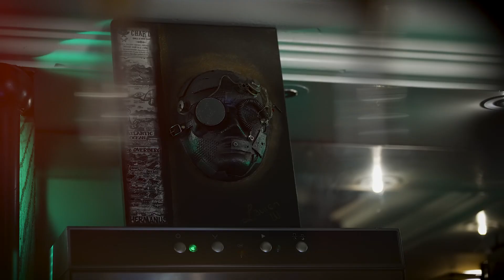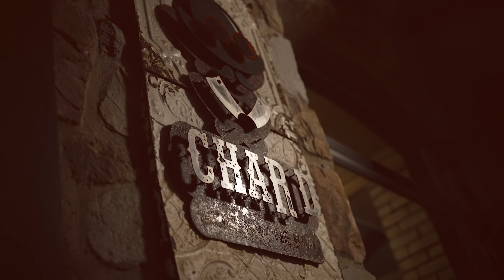ATMOSPHERIC DIGITAL AD FOR CHAR'D GRILL & BAR IN HERMANUS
An evening with friends filmed as a marketing video for Char’d Restaurant in Hermanus.